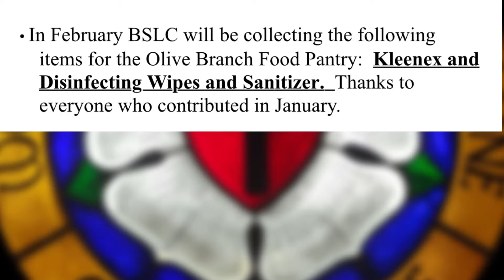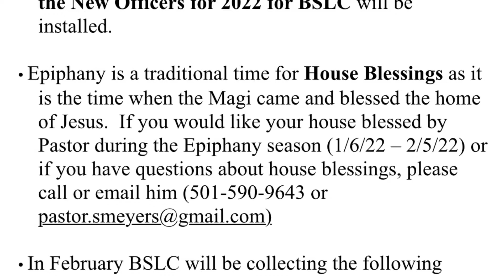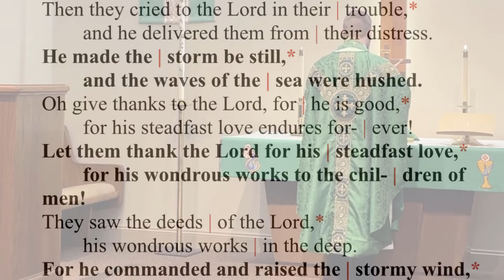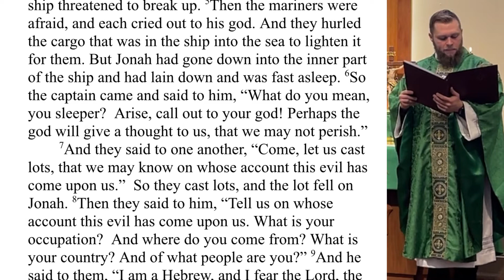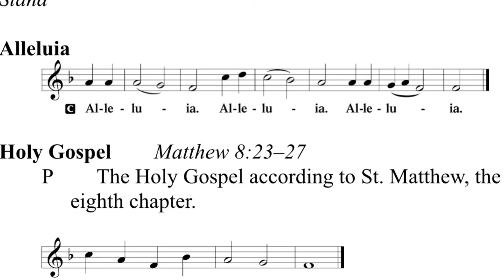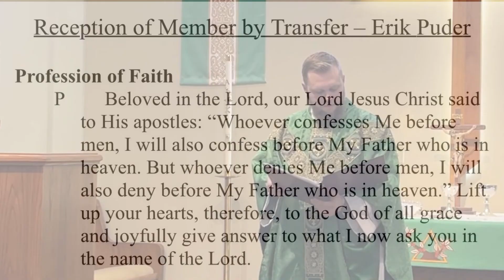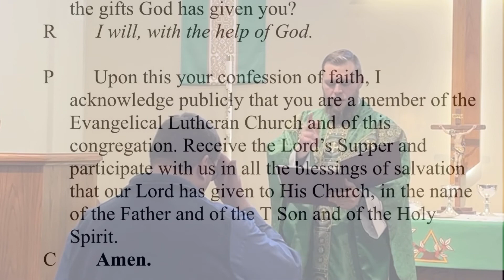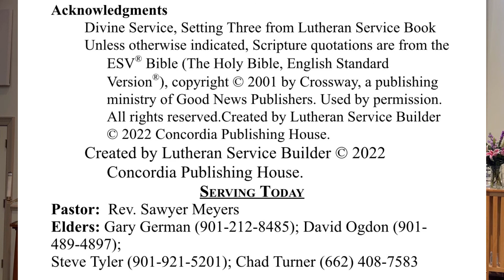January 30 2022 Epiphany 4 Pastor Meyers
Story of Jonah's evangelism.